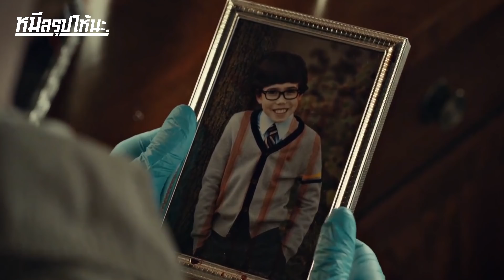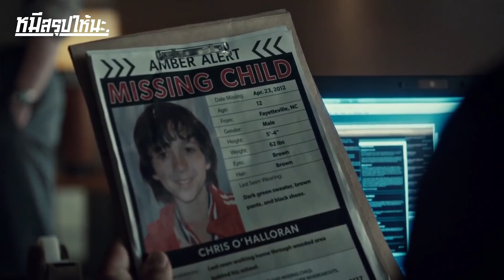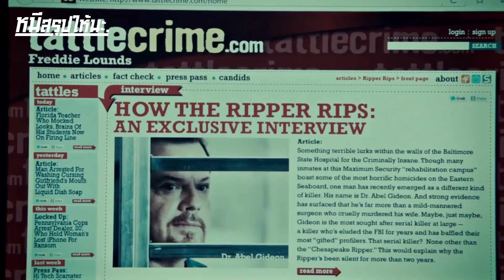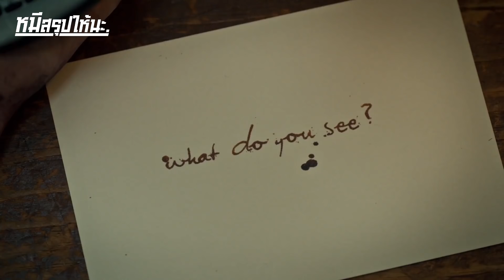ฆาตกรอัจฉริยะต้องทำงานกับนักสืบจิตหลอน I สปอยซีรี่ย์ I Hannibal Series​ #2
ชื่อเรื่อง : Hannibal Series
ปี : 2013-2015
IMDb : 8.5/10
Rotten Tomatoes : 92% !!